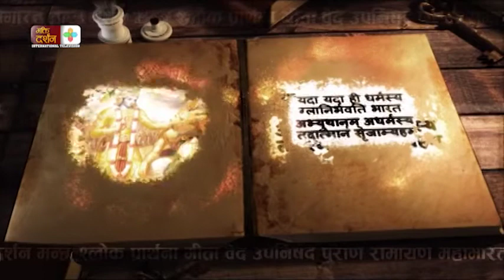ग्रन्थ चर्चा - By Dr. Sthaneshwar Timalsina - Part 1